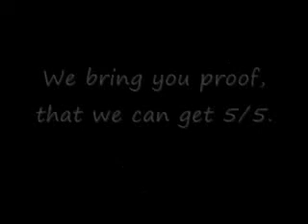Road Hockey Sniper, 5/5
This video is for the people who thought we cheated (or threw) in getting the ball into the net. Well now we bring you proof that we can do even better then 4/5 which was in the previous video. We now can get 5/5. Enjoy :)